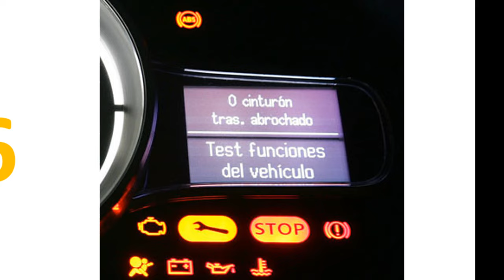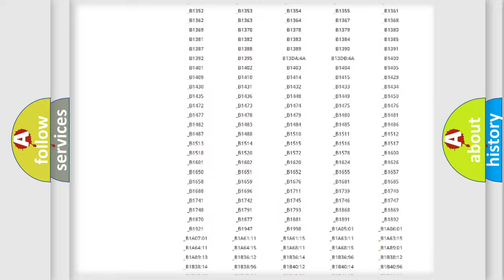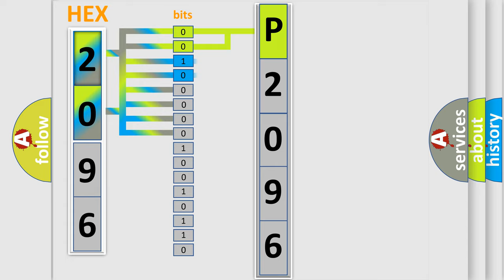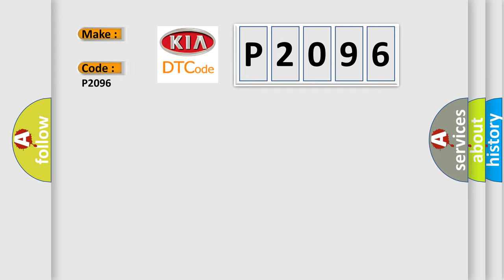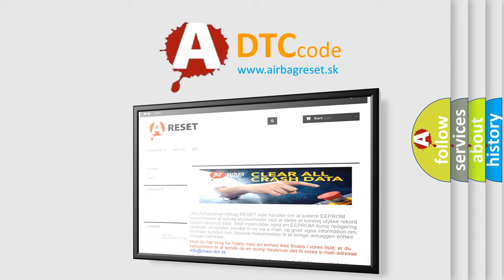DTC KIA P2096 Short Explanation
Contents:
0:21 Basic DTC analysis according to OBD2 protocol standard.
1:48 Insight into programming
2:58 A diagnostically understandable description of the Diagnostic Trouble Code
3:05 Basic error definition

Make:
Code:
P2096
Definition:
Lost Communication With HVAC Control Module
Description:
The TCM continuously monitors the controller area network (CAN) for messages from the heating ventilation air conditioning (HVAC) module.This DTC sets when the TCM does not receive the HVAC message within the defined amount of time.
Cause:
Communication error
Diagnosis:
Check for other SOBDMC DTCs or SOBDMC related symptoms. Diagnose all other SOBDMC DTCs or SOBDMC related symptoms first.